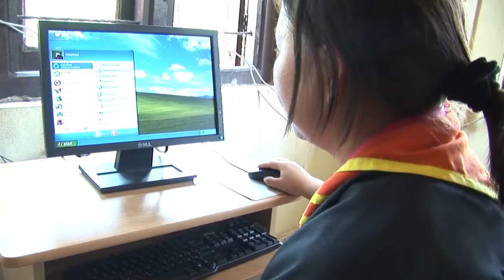Developing Asia World's Largest Energy Consumer in Two Decades Asian Development Outlook 2013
There is a wide variation in commercial energy resource endowments and commercial energy demand among the South Asian countries. While India, Pakistan, and Bangladesh account for the major natural gas and coal resources, Bhutan and Nepal have large hydropower resources. All the countries have vast renewable energy potential and the sharing of these resources naturally leads to more optimal energy supply solutions for the entire region. South Asian countries need enhanced regional energy transfer to leverage economies of scale through a more vibrant intra and inter regional energy trade structure.